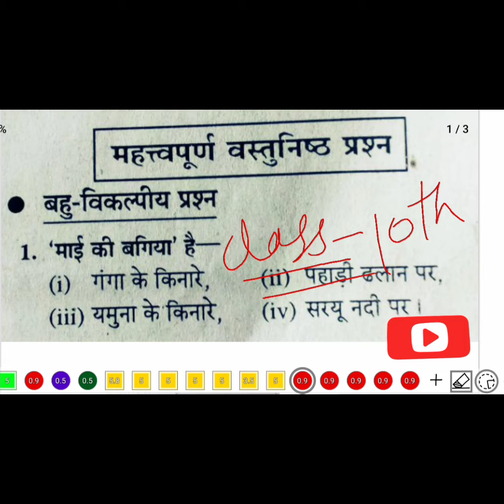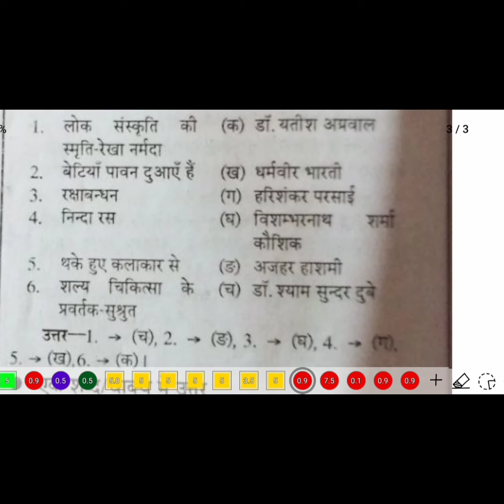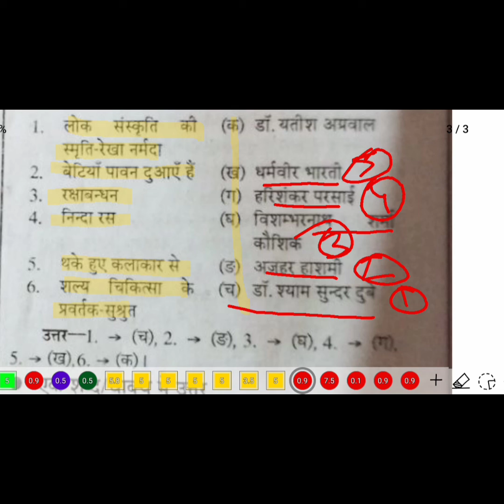कक्षा - 10 वीं के हिंदी (सहायक वाचन) के अति महत्वपूर्ण वस्तुनिष्ठ प्रश्न एवं सही जोड़ियां🔥Hindi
Hi Friends-